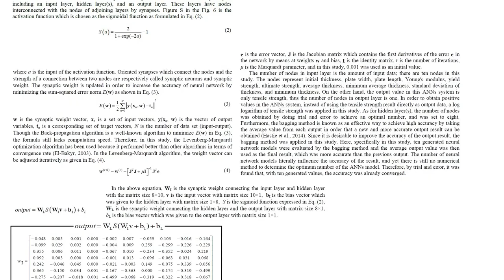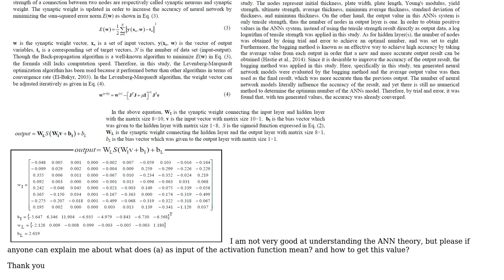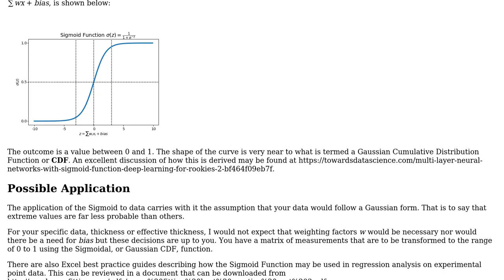Engineering: What does (a) the input of the activation function mean?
With thanks & praise to God, and with thanks to the many people who have made this project possible! You are responsible for your own actions.